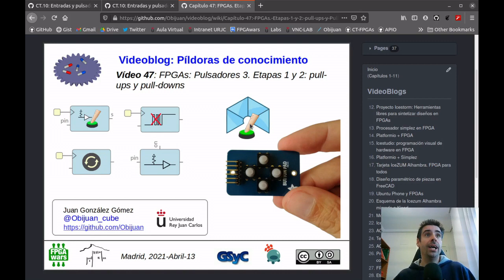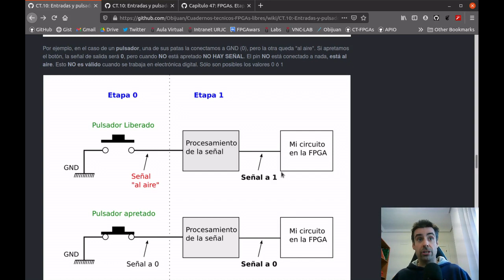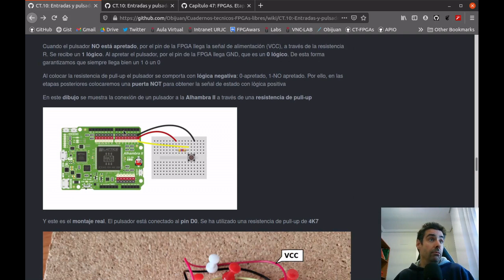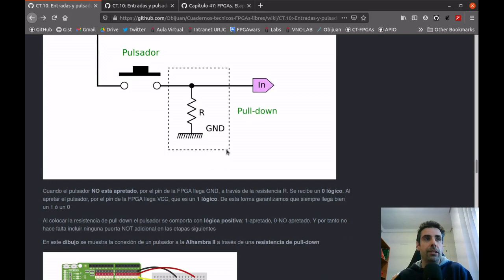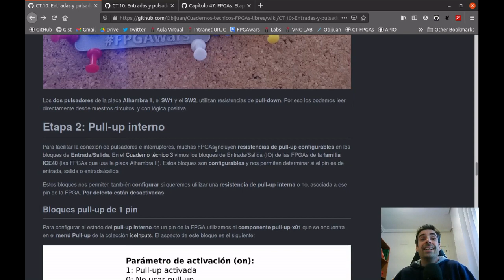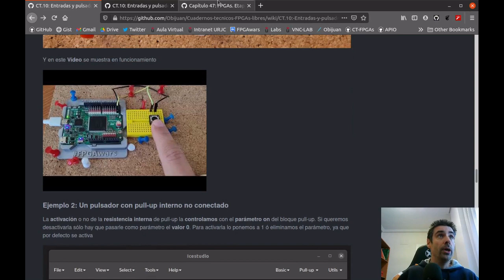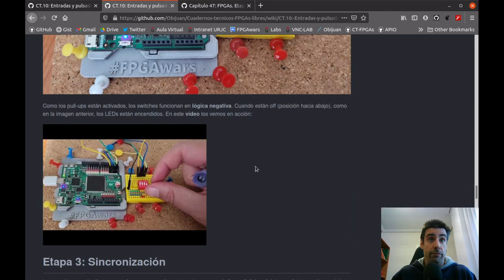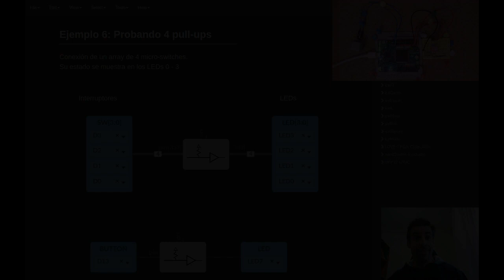Capítulo 47: FPGAs y Pulsadores (III): Etapas 1 y 2: pull ups y Pull downs